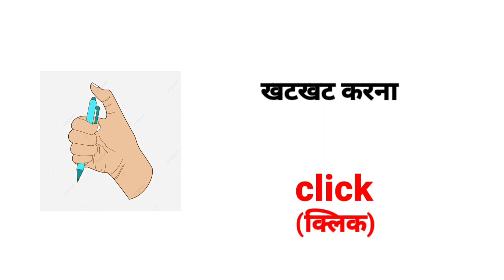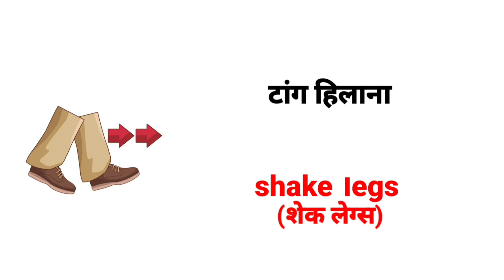bad habits vocabulary /Hindi to English/ common word meaning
call Karo meaning in hindi
stories in English
correlate meaning in hindi
common verb Hindi to English
connection meaning in hindi
what is the meaning
1000 English sentence
best reading tips
spelling mistake kaise sudhare?
english conversation
informative English
go natural English
english speaking course
the English coach
english lover
sunshine English
spoken word
english grammar
english stream
english vocabulary
english news
english learning
sentence improvement
word meaning
practice languages
speaking english
speaking skills
daily routine